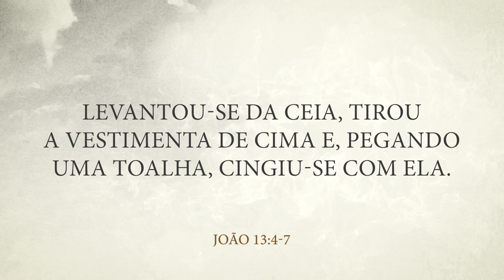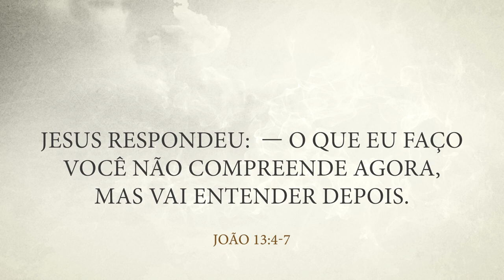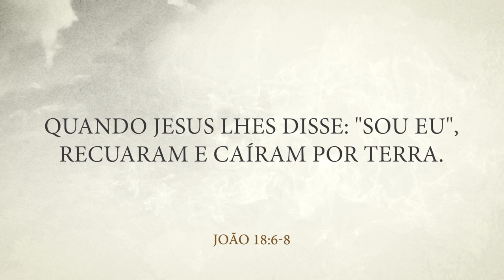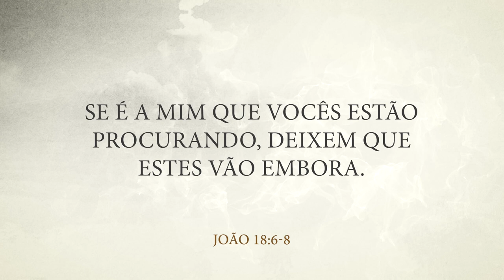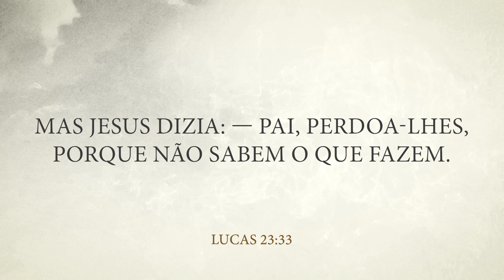SEMANA DA PÁSCOA - Perdão Perfeito - Dia 2 - Mensagem da Manhã